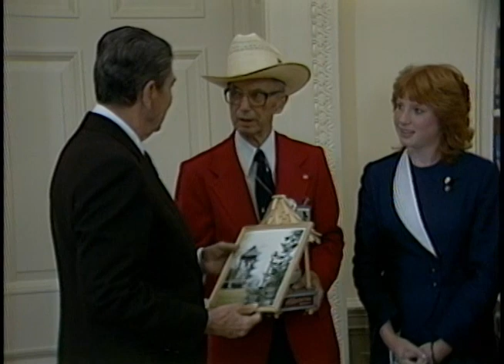President Reagan's Photo Opportunities on July 24, 1984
Full Title: President Reagan's Photo Opportunities on July 24, 1984, President Reagan Meeting Congressman John Breaux in Oval Office, President Reagan Meeting Congresswomen Lynn Martin, Presentation of Replica of Illinois Freedom Bell in Oval Office, President Reagan Meeting Congressman William Clinger, Presentation of Tom Mix Hat, Award in Oval Office, President Reagan Meeting Congressman Bob Livingston in Oval Office on July 24, 1984

Transcript:  N/A

Production Date: 7/24/1984

Access Restriction(s):Unrestricted
Use Restriction(s):Unrestricted